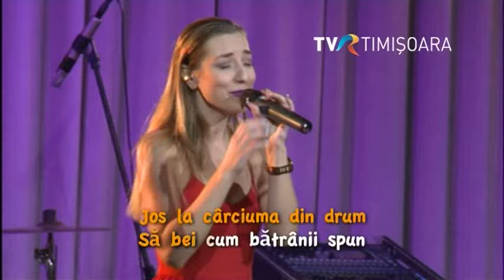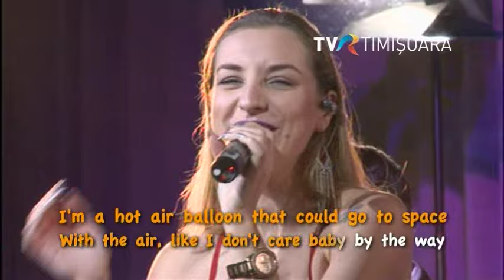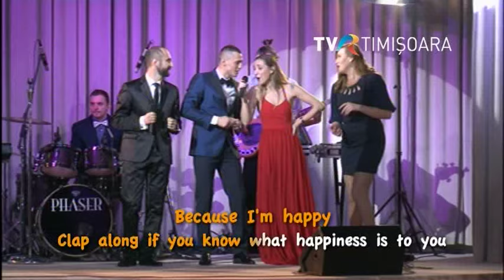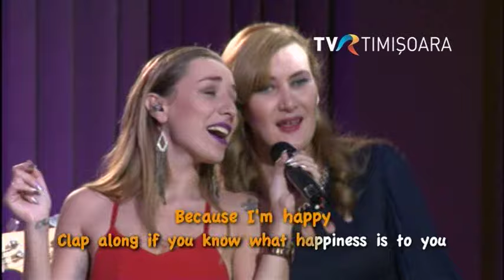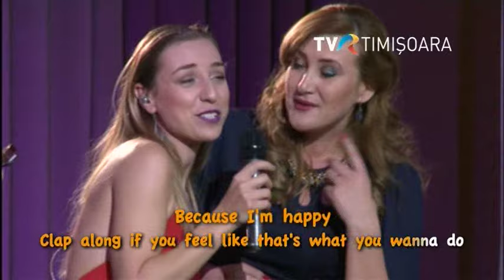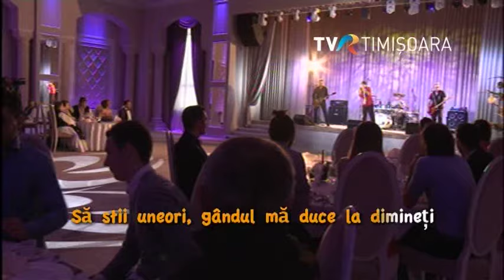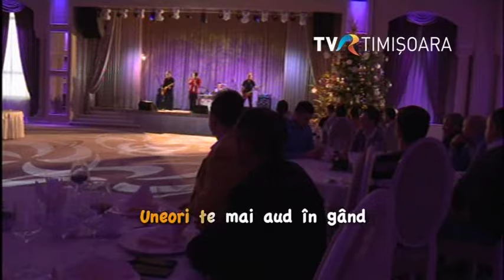REVELION 2016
Mai mulți sportivi, primari și jurnaliști nu fac exerciții fizice, nu iau decizii importante și nu vin cu știri senzaționale, ci cântă! Unii dintre ei pentru prima dată! Îi vedeți la Revelionul Karaoke, numai pe TVR Timișoara și TVR 3.